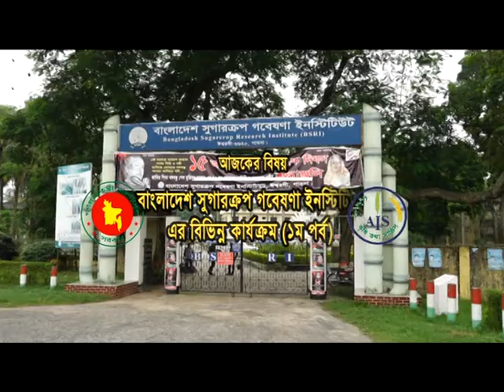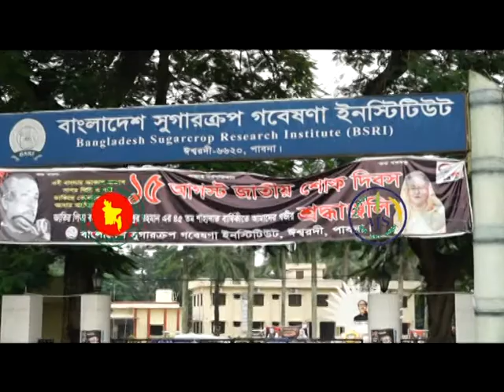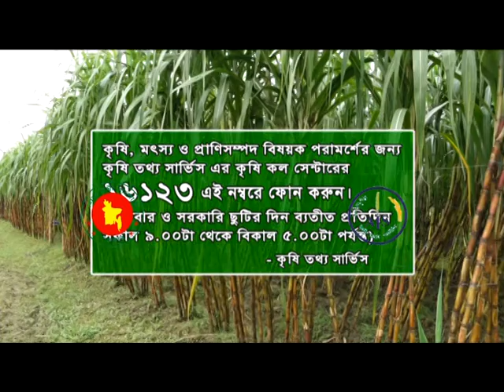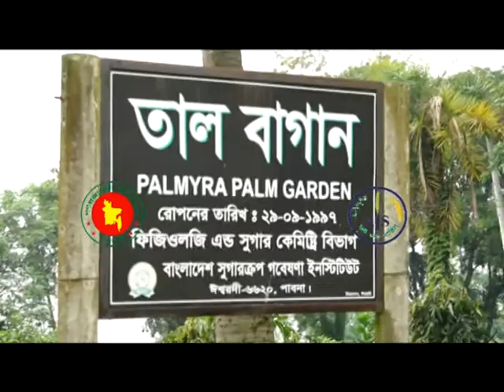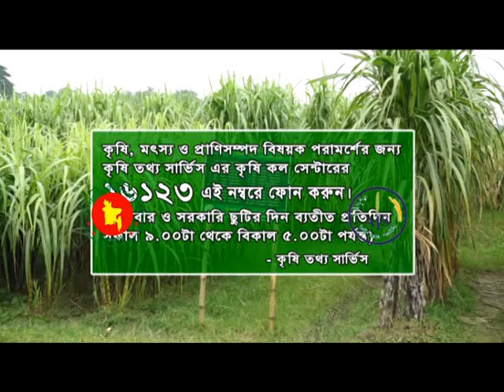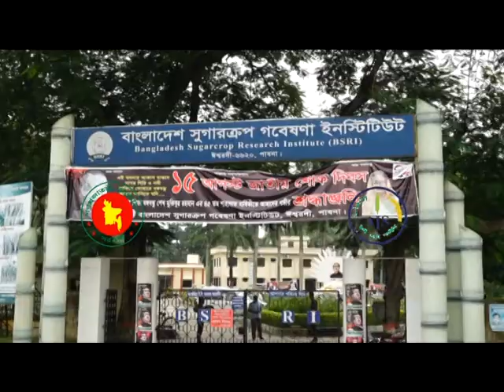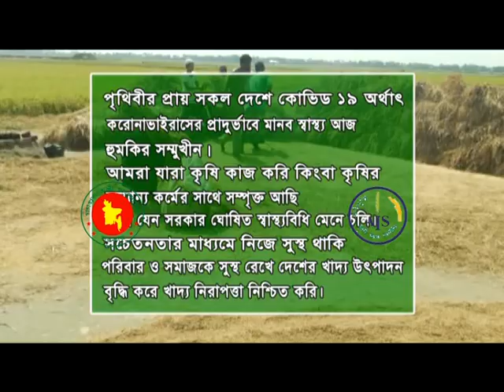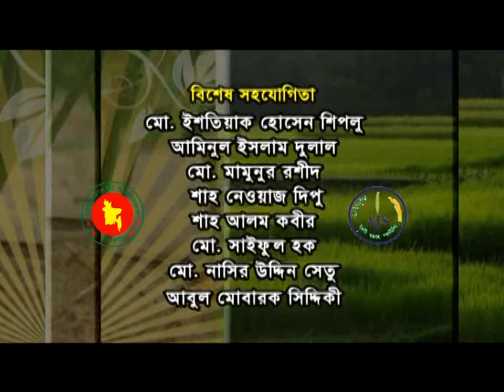Banglar Krishi Episode no 1307 Sugarcrop Gobesona Pabna 13 September 2020